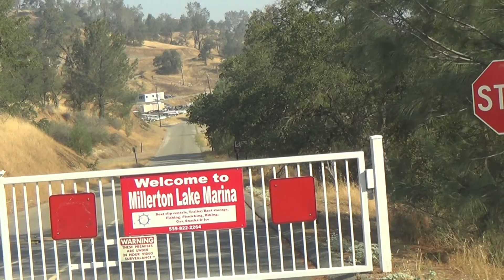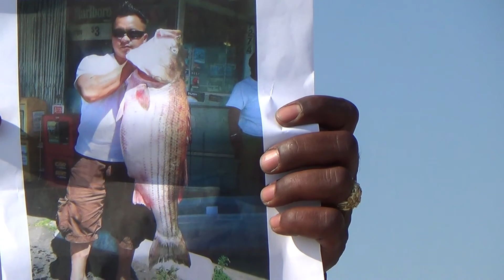Hot Rod Sholars Millerton Lake World Record Longest Fish Fight Part 1 July 26 2013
The Minister Hot Rod Fishing Show was filmed at Millerton Lake in California. Minister Hot Rod Sholars holds the world record for fighting a fish at Millerton Lake for seven and one half hours July 26, 2013 before the fishing line broke. Minister Hot Rod is known as the King of Salmon and trout. He is also known as the master of Bass Fishing in the Cental Valley. Minister Hot Rod Sholars was present with Honey Badger the Queen of Bass fishing when she set the world record at Hensley Lake this year by catching two bass at once on the DT 06 Rapala perch lure on two separate Sundays in May. Minister Hot Rod Sholars fishing show can be found on the Listening Channel .Org website under GamerstressHotline.Com.